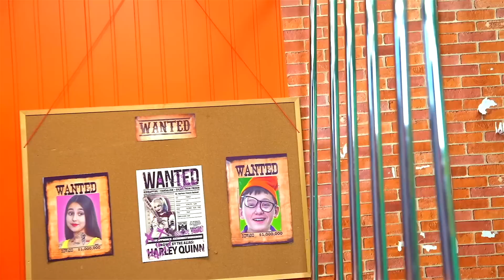Cuando una Familia de Vampiros Adopta una Princesa de Disney: un Cruce Mágico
Cuando una familia de vampiros adoptó a una princesa de Disney, todo cambió en su familia. La princesa se sentó esperando al Príncipe Encantador, ¡pero en lugar del Príncipe viene el Vampiro!
¡La niña pierde el conocimiento y, habiendo recuperado el conocimiento, ya no se despierta en el castillo, sino en la casa de los Vampiros!
La princesa quiere huir hasta que se encuentra con el mismo... ¡Príncipe! Pero solo la princesa lo considera así, ¡de hecho, este tipo es un vampiro!
¿Cómo guardar un secreto sin perder el amor?
Después de enterarse de que es un vampiro, ¿querrá la princesa seguir siendo humana o volverse como él, un vampiro?
¡Mira la nueva serie hasta el final y entérate de todo!
¿Te gustaría ser parte de la familia Vampiro?